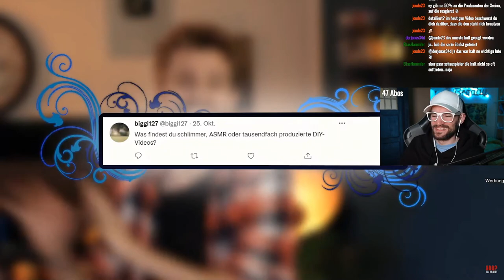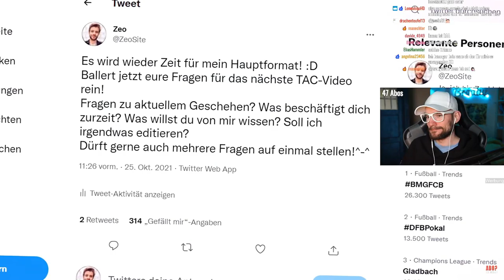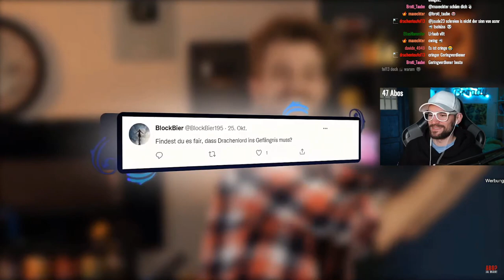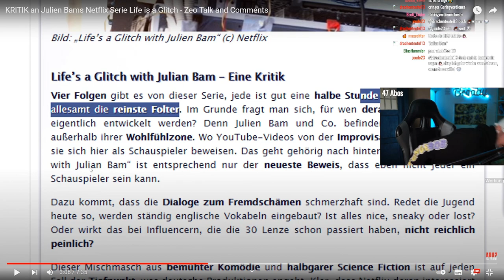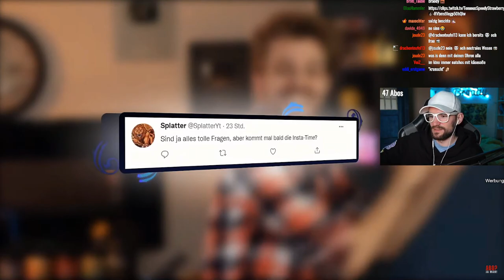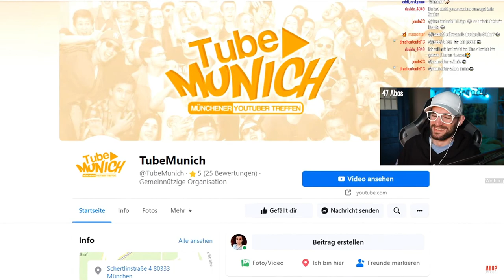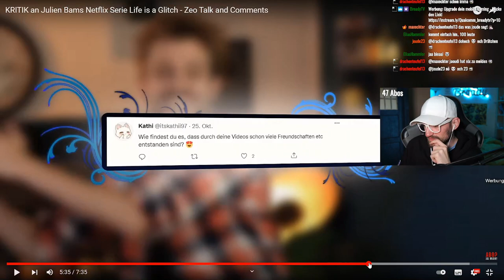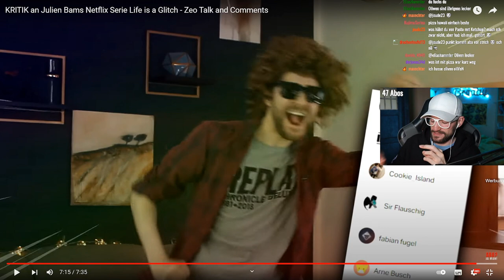Zeo und die KRITIK an Julien Bams Netflix Serie Life is a Glitch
KRITIK an Julien Bams Netflix Serie Life is a Glitch - Zeo Talk and Comments